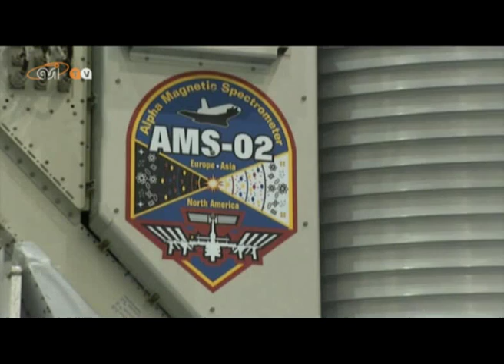L'Endeavour porta in orbita l'astronauta italiano Roberto Vittori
E' partito per la sua ultima corsa lo shuttle Endeavour. Porterà sulla ISS l'astronauta italiano Roberto Vittori e AMS, il cacciatore di materia oscura e antimateria realizzato con un importante contributo italiano